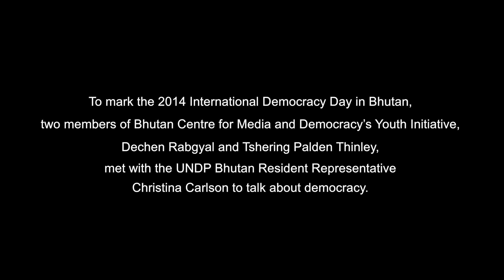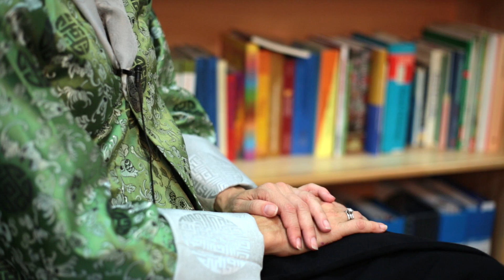UNDP Bhutan's Christina Carlson speaks to youth on democracy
UNDP Bhutan's Christina Carlson speaks to Bhutanese youth on democracy and the importance of the day.